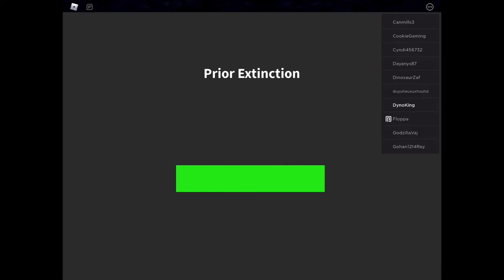The Prior Extinction Experience (Playing Prior Extinction for the first time) | DynoKing